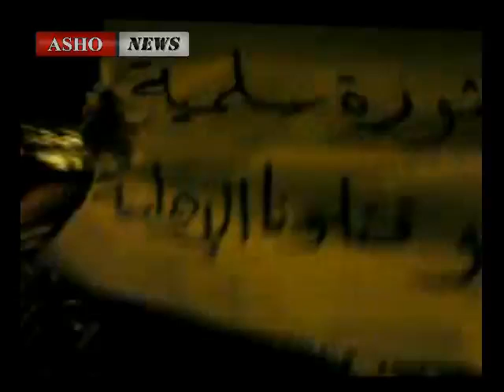أشو نيوز - مظاهرة مدينة ادلب بالآلاف 5 - 6 - 2011 ج3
أشو نيوز - سوريا  أكبر مظاهرة تشهدها مدينة ادلب نصرة لأهالي حماة وجسر الشغور 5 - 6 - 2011 ج3

Syria - Edlib City 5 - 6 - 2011

المظاهرة كانت بالآلاف وتم اطلاق الرصاص الحي لتفريق الجموع ونجم عن ذلك إصابة ثلاثة بجروح